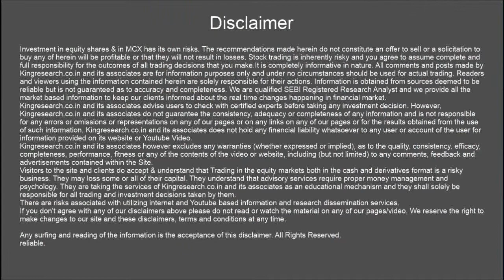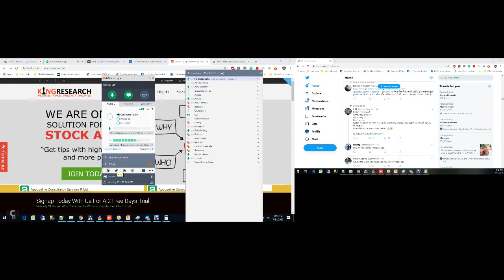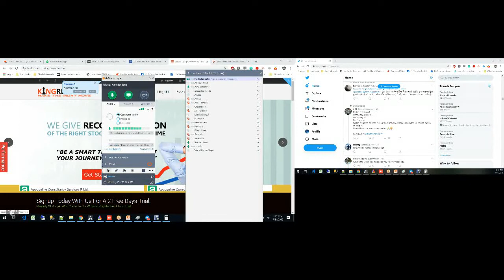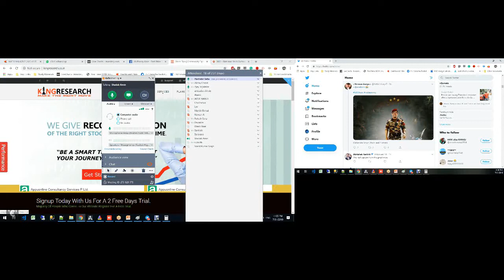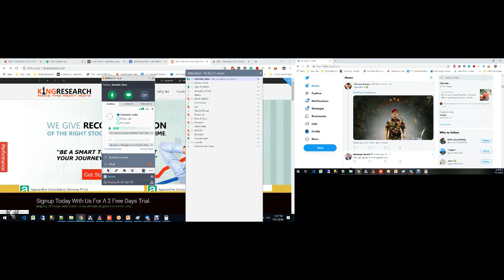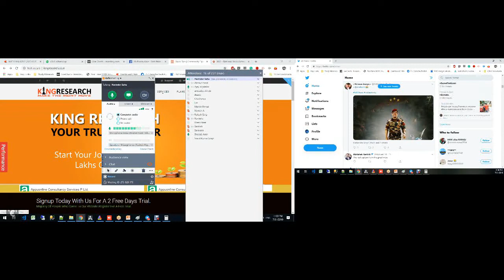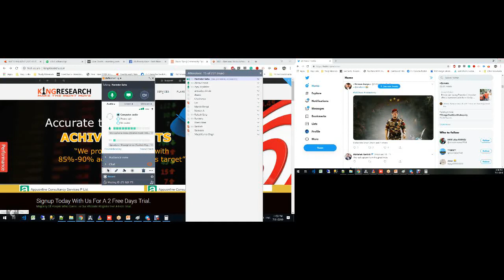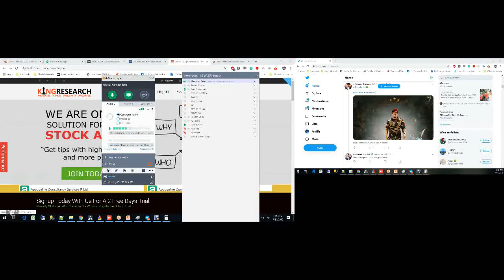Technical Analysis | Powerful Feedback by 20+ July Online Class Students | Stock market Learning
TechnicalAnalysis Learning Powerful Feedback by Students.

🤝DONT MISS

💥19th AUGUST ONLINE CLASS

❤❤Be ready for our jackpot strategy in NIFTY & Banknifty & one equity & F&o strategy... Open challenge Our strategy U will not find any book or YouTube. Yes, it's our secret money 💰 making Funda.

🙏Paisa kamana h to sikhna hi padega ... Aur fir kisi k tips k jaroorat nai Padegi...

For more such interesting and informative content,

- Don't need to watch the market Full Day
- 12 Years of practical knowledge
- Lifetime support
- Assured monthly Return
-Riskmanagement etc